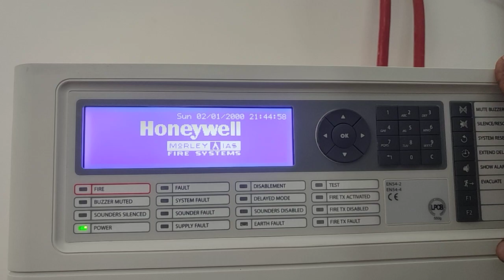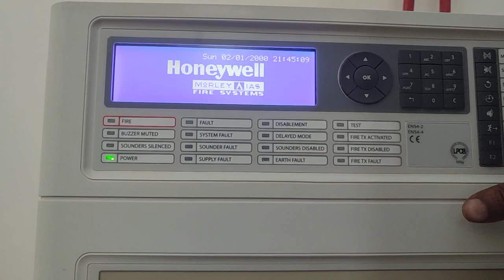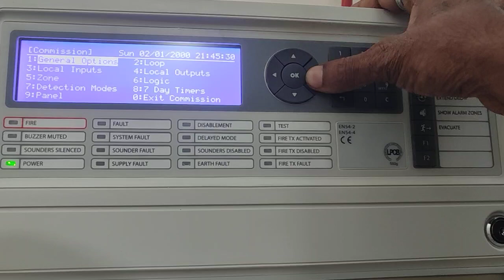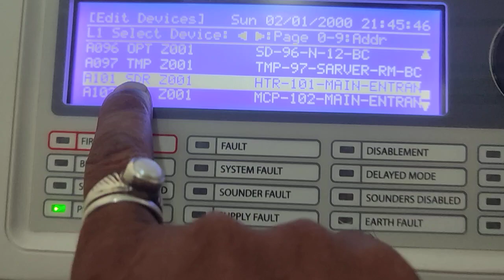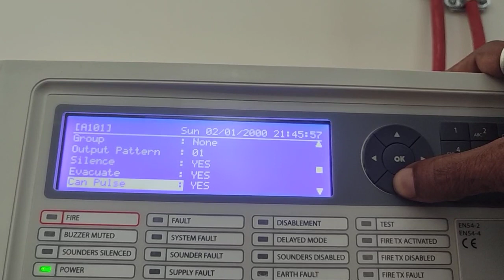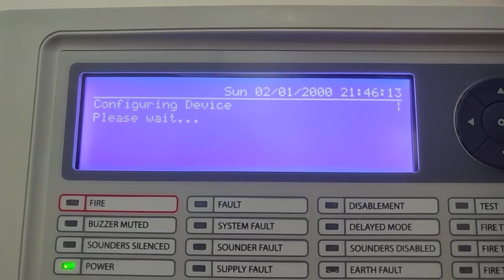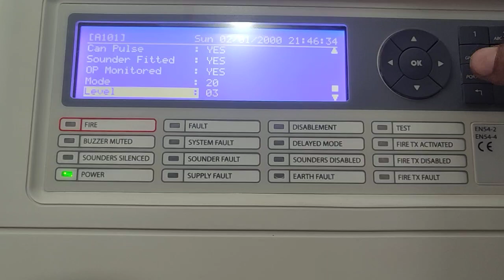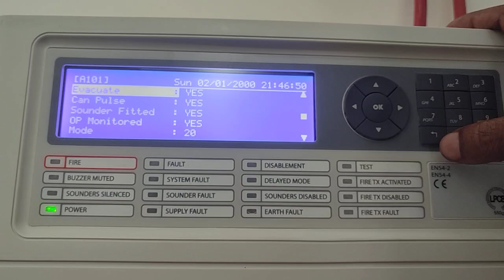How to tone set Morley IAS addressable Hooters module NO MI-WSO-PR-N